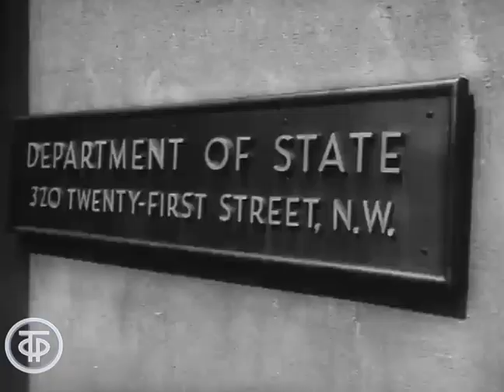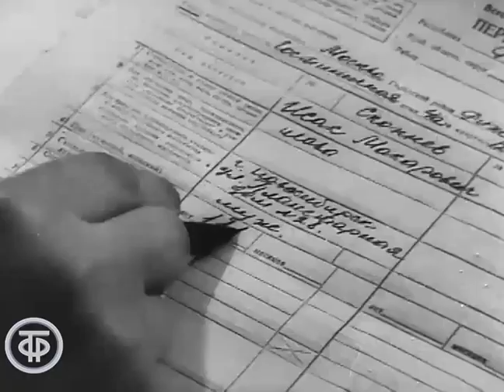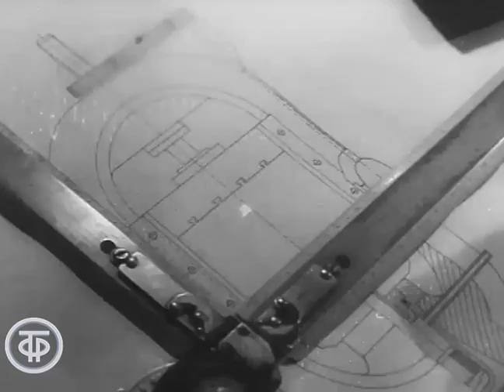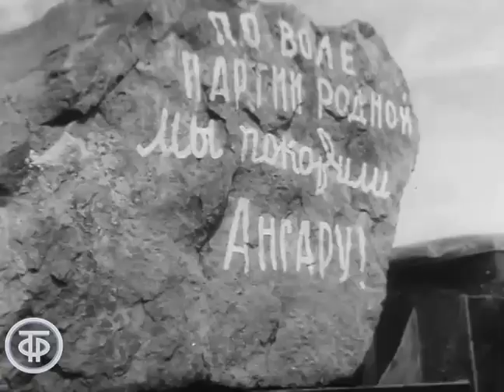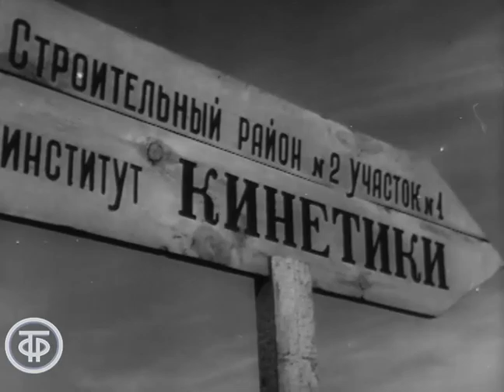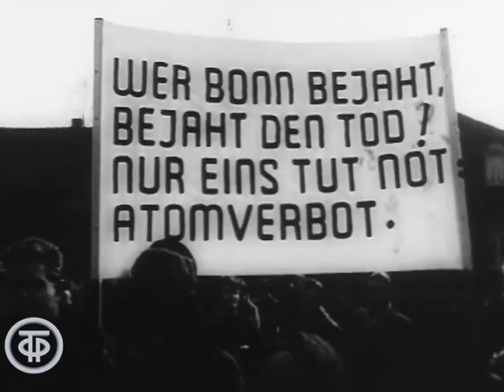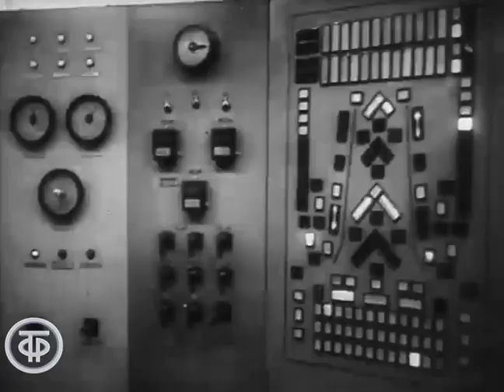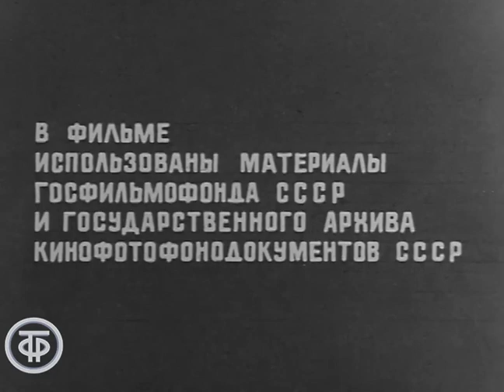Летопись полувека. Год 1959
«Летопись полувека» - грандиозный телевизионный эпос еще совсем молодого советского телевидения, бесценное сокровище нашей кинодокументалистики. Это цикл документально-хроникальных передач, в котором впервые, год за годом, прослеживались «этапы большого пути» великой страны и великого народа за пятьдесят лет.
Год 1959 стал годом XXI съезда КПСС, кубинской революции, Всесоюзной переписи населения, первого реактивного пассажирского самолета Ту-114, начала навигации знаменитых судов на подводных крыльях «Метеор» и «Ракета», I Московского международного кинофестиваля, выхода на экраны фильма «Судьба человека», старта к Луне первой советской автоматической станции, строительства Братской ГЭС и Воронежской АЭС.

Центральное телевидение СССР 1967
Автор сценария - Глеб Комаровский
Автор сценария - Александр Михайловский
Автор сценария - Л. Юдасин
Режиссер - Глеб Комаровский
Оператор - Г. Конаев